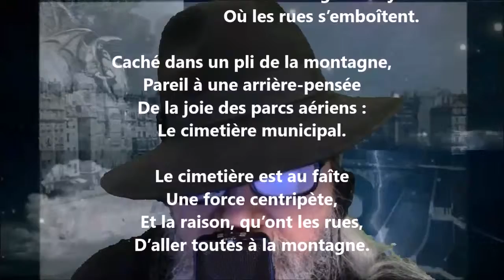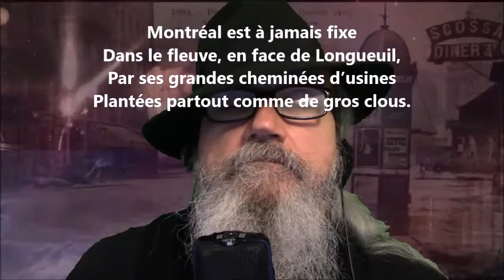Images géographiques - Jean-Aubert Loranger lu par Yvon Jean